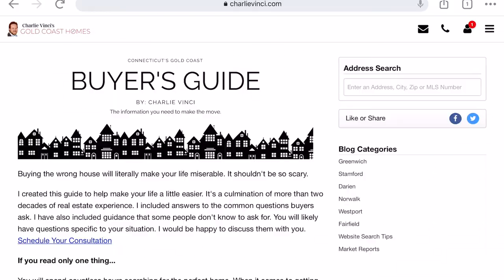Moving to CT From NY - 4 Ways To Save on Taxes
Moving to Fairfield County? Grab our Buyer's Guide...

If you are thinking about moving from New York to Connecticut then I'm sure the taxes in each state has been something you've thought about. In this video , Fairfield County Realtor  , Charlie Vinci , will show you the differences between the CT sales tax , CT Property Tax, CT Federal income tax , the NY sales tax, NY Property tax, NY federal income tax, and the NY Mansion tax.

MovingToFairfieldCounty CTGoldCoast CharlieVinci *If you have a signed agreement with another agent, this is not intended as a solicitation.